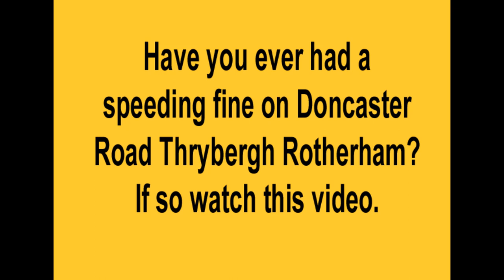Had A Speeding Fine On Doncaster Road Thrybergh Rotherham?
A short video on mis leading speed limit signs in Thrybergh Rotherham that could result in a speeding ticket.